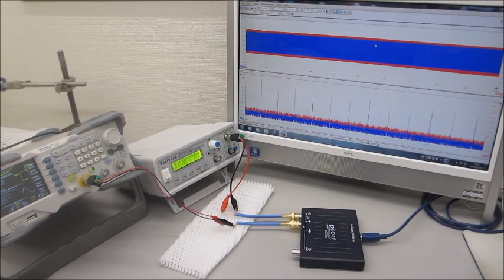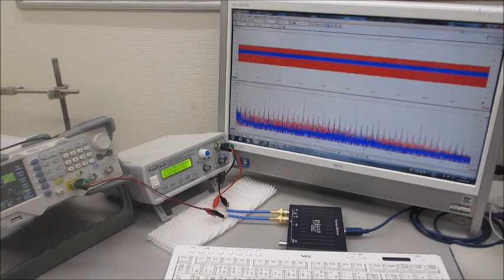超音波システム（音圧測定解析、発振制御）を利用した実験動画